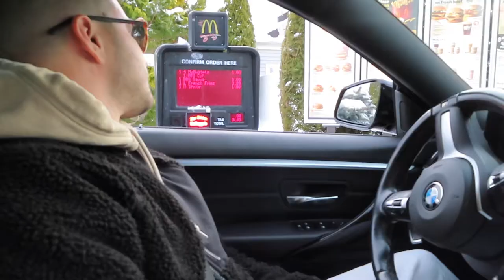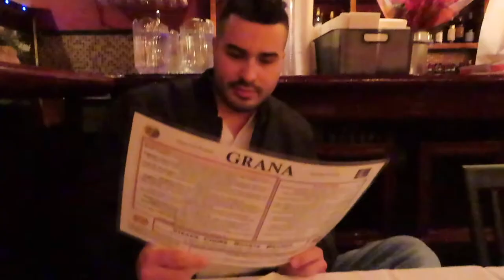Spend The Weekend With Us! | Staycation Vlog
Join us on our little weekend getaway!

Hotel: Aqua Hotel,  Aquebogue, NY
Italian Restaurant: Grana Trattoria, Jamesport, NY

*Shop my looks on the Like to Know it App!

Music

Go Crazy
Artist
Chris Brown, Young Thug

Better Not
Artist
Louis The Child, Wafia

Lose Control
Artist
MEDUZA, Becky Hill, Goodboys

Provide
Artist
G-Eazy
SME (on behalf of BPG/RVG/RCA Records); Warner Chappell, UMPG Publishing, Pulse Recording (music publishing)

Hello
Artist
Pop Smoke

Call You Mine
Artist
The Chainsmokers